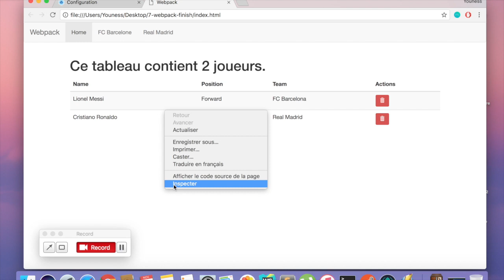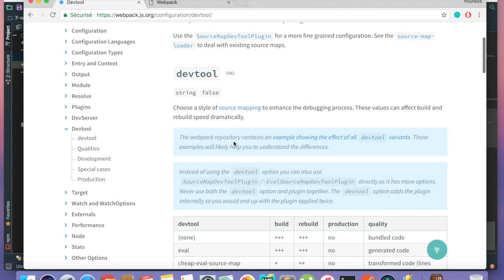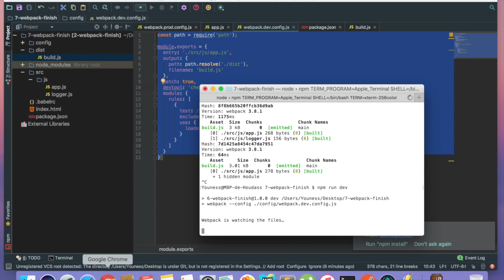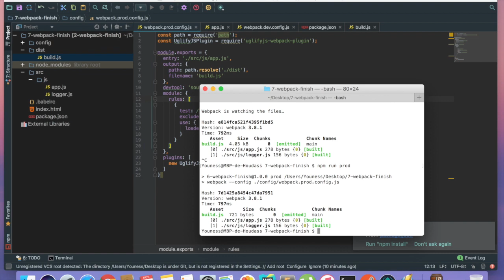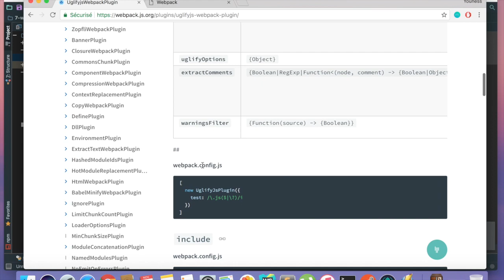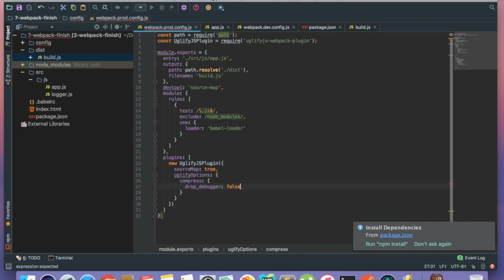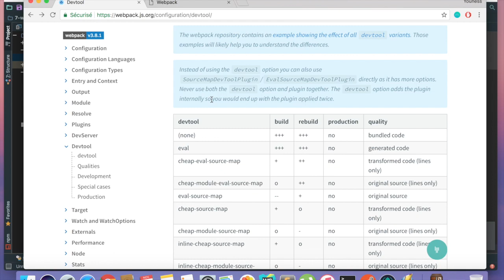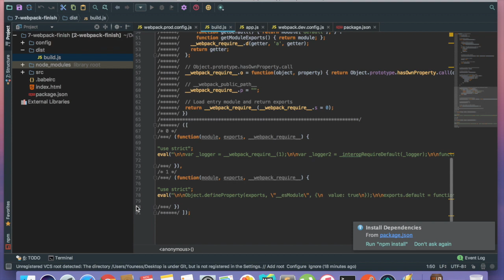7- Webpack - Source maps & debugger (Darija)